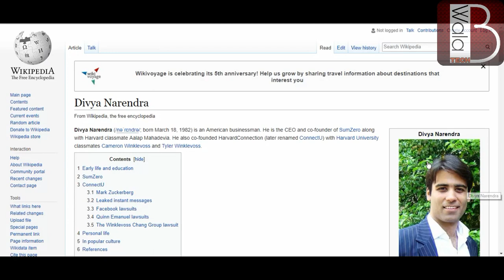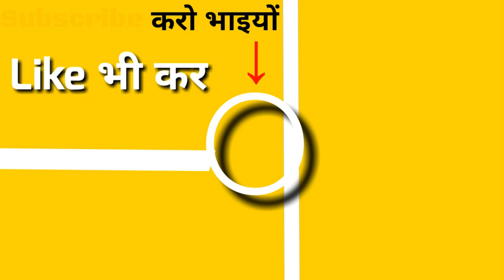THE REAL FOUNDER OF FACEBOOK? | INDIAN | (Divya Narendra)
If somebody will ask you the name of the founder of FaceBook, then no wounder you will take the name of Mark Zuckerberg. 99% of the FaceBook users takes the name of Mark Zuckerberg. This shows that the people are not aware of the reality that the real founder of the FaceBook is an Indian.